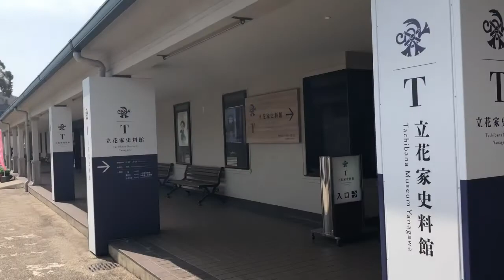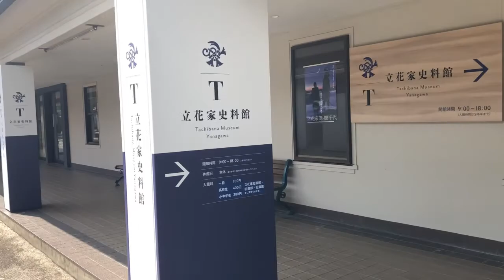[旅人]僕は日本のどこかで旅をする 柳川城〜柳川 編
全国各地で公演を行っているパフォーマーKUROの旅の記録です。

今回は2019年３月に訪れた柳川城跡と柳川です。

柳川城へは柳川の駐車場に車を止め歩いて行けます。現在は学校の隣に柳川城跡として残っています。

柳川と言えば、川下り。まちの中を縦横に流れる「掘割」に、しだれ柳の緑が映え、赤煉瓦の並倉や白なまこ壁、水面にはウォーターヒヤシンス等の水草を愛で進む「どんこ舟」。ゆったりとした贅沢な時間を過ごすことが出来ます。

船着き場にはたくさんのうなぎ屋さん。柳川の側で食べるうなぎは絶品です。

あと、立花家の資料館も近くにあり、立花家の歴史を学ぶことができます。西国無双とゆわれた立花宗茂の歴史に触れられます。資料館には、立花家伝来の近世大名道具や近代伯爵家資料およそ5千点が収蔵されています。

柳川市HPより

柳川の国造りに大きな働きをした人物と言えば、立花宗茂と田中吉政が挙げられます。

　立花宗茂は、大友家の部将高橋紹運の子として生まれます。天正9年（1581）、やはり大友家の部将で立花城を守っていた戸次道雪の娘誾千代の婿として立花城に迎えられます。その後、養父道雪とともに、主家大友家のため筑前・筑後を転戦します。天正13年養父道雪が没し、翌年には岩屋城で実父紹運が戦死しますが、このようななかで北上しつつある島津勢に抗しました。この働きが、九州を平定した豊臣秀吉の目に留まり、天正15年筑後三郡を与えられ、柳川を城地と定めます。これによって、宗茂は大友家の部将から、独立した大名となったのです。

　柳川に入った宗茂ですが、肥後国人一揆や文禄・慶長の役と、思うように国造りを行う時間的余裕はあまりなかったようです。そんな中でも、領内の検地を行い、柳川城修築にも着手したようです。しかし、慶長5年（1600）関ヶ原合戦において、宗茂は西軍に与したため、改易となります。ここに、宗茂の国造りは一旦頓挫します。

　宗茂が柳川城を開城した翌年、同城に入城したのが、田中吉政です。吉政は、近江国の出身で、宮部継潤の家臣から身を起こし、働きを重ね、ついには豊臣秀次の宿老となります。秀次は、近江八幡それから尾張に所領を与えられますが、秀吉の後継者と目されていたため支配地を離れて在京することが多く、その留守は吉政が実質的に取り仕切っていたようです。文禄4年（1595）、秀次が切腹した時もこれに連座することなく、その後は逆に加増を重ねていきます。最終的には、三河国岡崎城主として10万石の大名となります。

　慶長5年の関ヶ原合戦に際には、東軍として主力戦に参加し、合戦後は石田三成を捕縛するという手柄を立てます。こういった戦功により、家康から筑後一国を与えられ、柳川城を本拠地として、領国の経営にあたることになりました。吉政は、柳川城の大規模修築、久留米・柳川往還の整備、慶長本土居と呼ばれる干拓堤防の築堤など基盤整備事業に大きな功績を残しました。吉政は、近世柳川の基礎を築いた人物と言えるでしょう。

　吉政は、慶長14年江戸へ向かう途中、伏見で没します。藤吉村にその墓が建てられますが、その上に伽藍を設け、大屋小路にあった真教寺（後の真勝寺）がここへ移ります。吉政の跡を継いだ忠政は、元和6年（1620）跡継ぎのないまま亡くなり、田中家は断絶します。その後、筑後柳川に封ぜられたのは、かつて領主であった立花宗茂です。宗茂は、関ヶ原合戦の後、牢人となりますが、2代将軍徳川秀忠に許され、奥州棚倉の小大名となっていたのでした。一度改易された大名が再び同じ支配地に封ぜられるというのは、非常に珍しいことです。

　宗茂は、肥後の加藤清正のもとに預けられていた旧家臣たちを呼び寄せ、領国経営にあたります。再封後の宗茂は、江戸にいることが多かったのですが、検地を行うなど領内統治にも力を尽くし、幕府から課せられた役負担も遂行しました。また、島原の乱では原城攻めにも参陣しています。寛永15年（1638）には隠居を許され、同19年に没し、江戸下谷の広徳寺に葬られました。宗茂の後も代々の立花家当主が柳河藩主となり、明治維新を迎えることとなります。

旅の合間に訪れた日本全国の史跡、歴史的な場所、名所を随時アップしています。
北海道発！札幌から全国各地で活躍する旅するパフォーマーKURO

マジックとサーカス芸を組み合わせたエンターテイメントショー！
お客様参加型 “驚き”と”ワクワク”のステージをお届けしています。